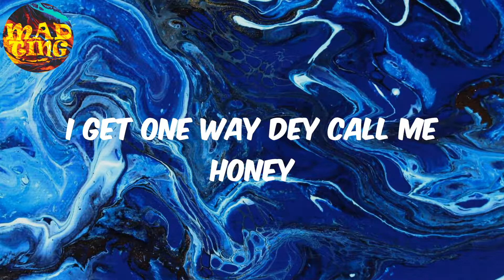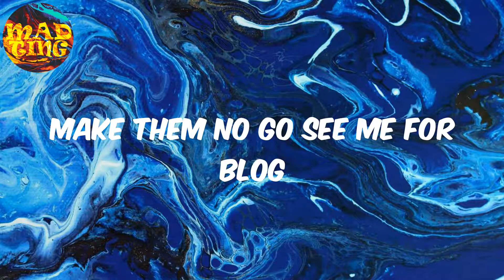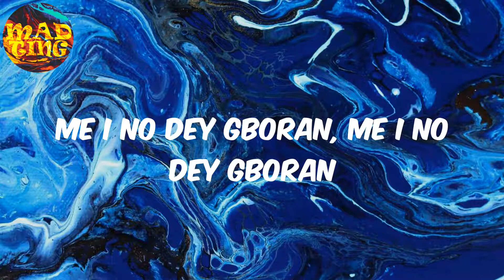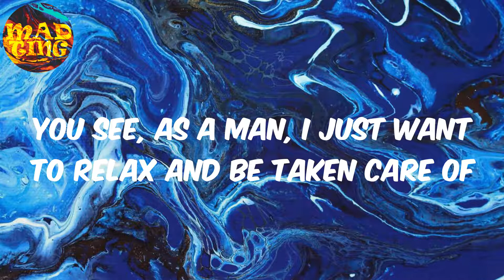𝚆𝚘𝚖𝚊𝚗 - 𝚁𝚎𝚖𝚊 (𝙻𝚢𝚛𝚒𝚌𝚜)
Rema Lyrics Woman

Lyrics:
(Brussbrain)
(Ozedikus Nwanne)
Another banger
I'm in love with plenty women
I know I migh' marry all of them
E no matter the shape or color
I go make sure say I must collect
I get one way dey call me honey
One way dey do me winchy, winchy
She dey do like Patience Ozokwor
Wole, ka lo
Get in my room, make you lie down
Body dey move like a python
Love way dey give me iron
Wole, ka lo
After the room to the parlor
Then make you pose for my Canon
Love way dey boost me iron
I too like woman, I too like woman
Me I no dey gboran, me I no dey gboran
Sa koloweko eh (oweko)
Ikebe wamé jar
Jar one, jar two, jar three
Ikebe wamé jar
Too many girls in my DM
Uganda to London to Benin
I pray make I no go reply them
Never to be on a olobe ohh ('lobe ohh)
Kpakoro back to the matter ohh
Since I dey look up your picture ohh
Girl, you go finish my data ohh
(Asampeteprokotomakule, mstchwww)
Mmh, I dey see girls for my Explore
Them many way me I adore
If they no do, no be by force
Plenty way dey, way go concur
Dey way go concur
Enter the room give me your phone
Make them no go see me for blog
Wole, ka lo
Wole, ka lo
Ikebe wamé jar
Ikebe wamé jar
Hmm, hm bolo bom, bolo bom, bolo bom, bolo bom, bolo bom, bolo bom, bolo hm
Hmm, bolo bom, bolo bom, international, bolo huh-huh-uh-uh
Ahhh
You see, as a man, I just want to relax and be taken care of
I too like woman, woman